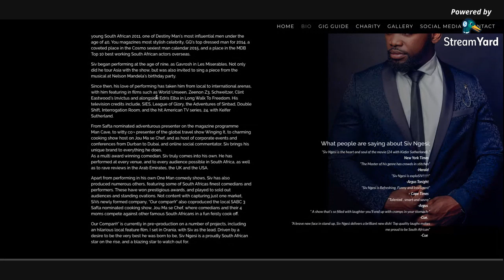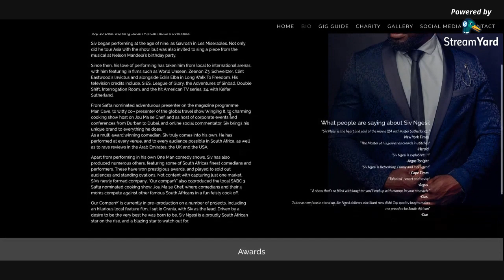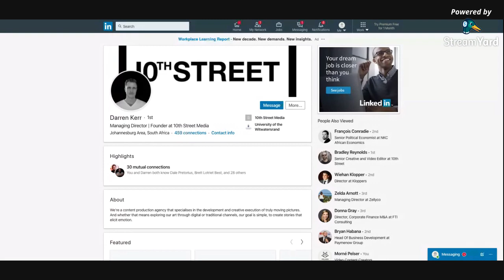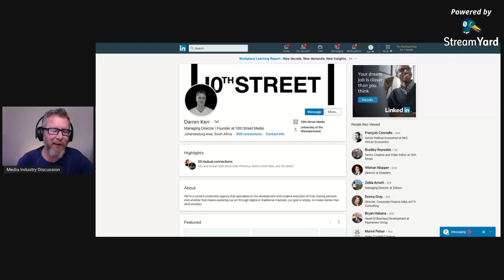Media industry related Talk show. With Siv Ngesi. Solutions driven ideas & conversations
April 2020

I'm a freelance DOP. I do Facebook live broadcasts engaging with industry professionals from around the globe.
The aim is to come up with collaborative solutions in order to overcome not only the current situation but to build cohesive media industry dialogue.